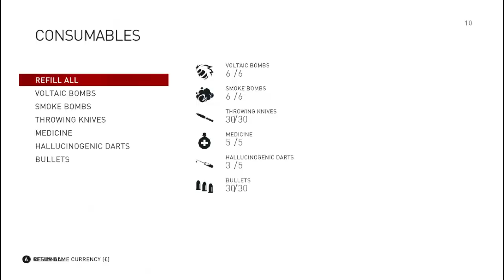FINALE!!! "Let's Play! Classic: ASSASSIN'S CREED:SYNDICATE "DREADFUL CRIMES" Ep.6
With the main storyline of "Assassin's Creed: Syndicate" completed, I've decided to do the "Dreadful Crimes" DLC  included in-game where the Frye Twins, Jacob & Evie try to crack unsolved murder cases in London. It will take some sharp, detective skills to rule out any and all witnesses and suspects to find who the real killers are, and the Frye Twins are the ones to solve them, leaving NOTHING to chance!